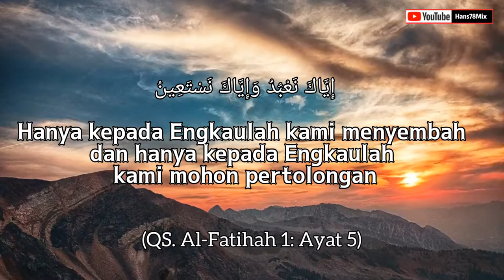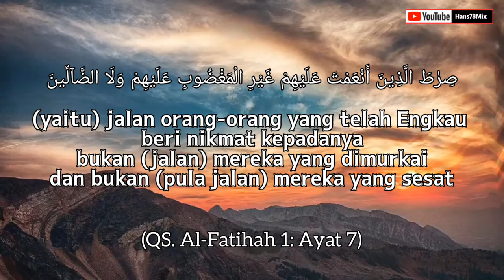Murottal Merdu al fatihah - al fatihah dan artinya - Ust Ahmad Rais Al Hafidz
al fatihah merdu
al fatihah
al fatihah dan artinya
al fatihah 100 kali
al fatihah merdu imam
al fatihah merdu imam masjidil haram
al fatihah muzammil
al fatihah merdu muzammil
al fatihah merdu sedih
al fatihah anak
al fatihah jiharkah
al fatihah merdu jiharkah
al fatihah merdu misyari rasyid
al fatihah merdu anak
al fatihah merdu anak kecil
murotal al fatihah merdu
murotal surat al fatihah merdu
murotal surah al fatihah merdu
suara merdu bacaan al quran al fatihah
al fatihah dan al baqarah merdu
bacaan al quran yang sangat merdu al fatihah
bacaan al quran yang sangat merdu surah al fatihah
bacaan alquran merdu al fatihah
surah al fatihah merdu sedih
surah al-fatihah merdu
surat al fatihah merdu
surat al fatihah merdu bikin merinding
surat al fatihah merdu menyentuh hati
surat al fatihah merdu bikin nangis
surat al fatihah merdu wanita
surat al fatihah merdu anak
surat al fatihah merdu lirik
surat al fatihah merdu misyari rasyid
surat al fatihah merdu imam
surat al fatihah merdu mekkah
surat al fatihah dan artinya
al fatihah merdu al ausy
al fatihah merdu Indonesia
murotal alquran
murotal merdu
murotal albaqarah
murotal alquran merdu
murotal alquran merdu anak kecil
murotal alquran merdu pengantar tidur
murotal alquran merdu wanita
murotal alquran merdu juz 30
murotal alquran merdu al kahfi
murotal alquran merdu tanpa iklan
murotal alquran juz 30
murotal anak kecil juz 30
murotal untuk bayi
murotal untuk anak
quran merdu
quran merdu tanpa iklan
quran merdu misyari rasyid
quran merdu ar rahman
quran merdu hanan attaki
video pemandangan alam tanpa suara
video pemandangan alam
background pemandangan bergerak
background video pemandangan
video background pemandangan
background pemandangan bergerak 30 detik
pemandangan
pemandangan indah
pemandangan alam
pemandangan hutan
pemandangan hutan indah
pemandangan laut
pemandangan pantai
pemandangan Indonesia
pemandangan gunung
pemandangan sawah